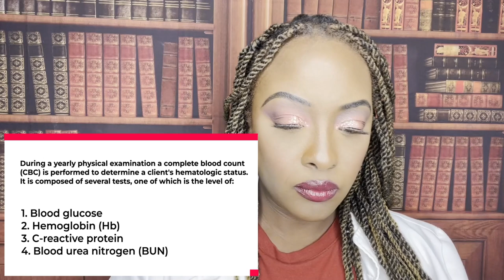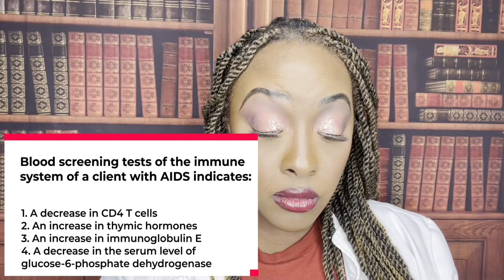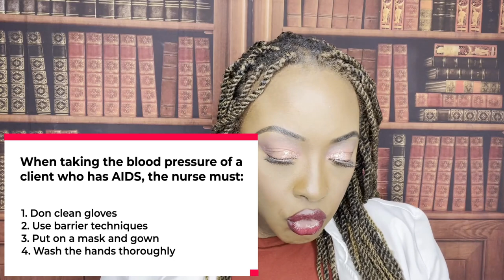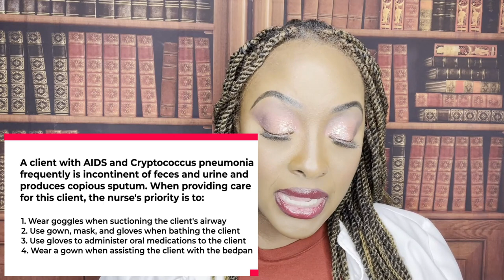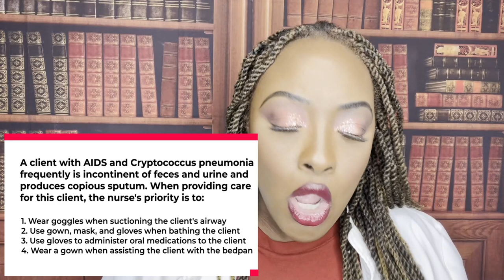Blood disorders in Nursing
In this video you will learn about various blood disorders including sickle cell anemia and hemophilia. Learn about the patient treatments, nursing interventions, and patient teaching. This is a great review for NCLEX, ATI nursing, and HESI nursing.